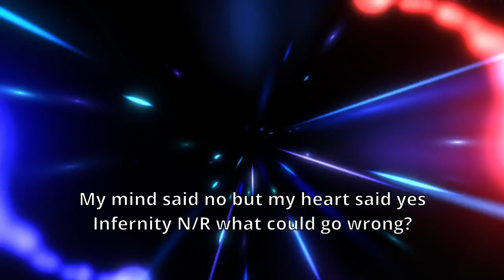[N/R Festival] Can we make infernities work??? [Yu-Gi-Oh! Master Duel]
I'll give this deck 3/5. Definitely better than I was expecting. Mixing with dangers might be good but I don't feel like crafting them

0:00 vs Danger! Vendread going first
3:22 vs Yosenju going first
4:36 vs Gem-Knights going second
5:19 Decklist!